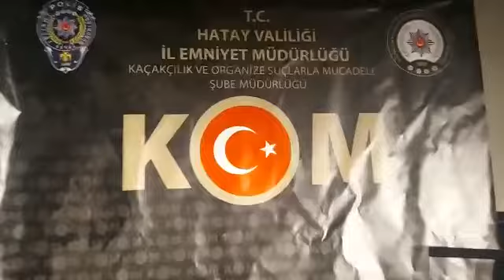Hatay’da 10 ton 600 kilo sahte içki yakalandı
HATAY’IN Samandağ ilçesinde sahte alkol imalatı yapan şahıslara yönelik yapılan operasyonda 10 ton 600 kilo sahte içki ele geçirildi. Olayla ilgili 1 kişi hakkında adli işlem yapıldı.